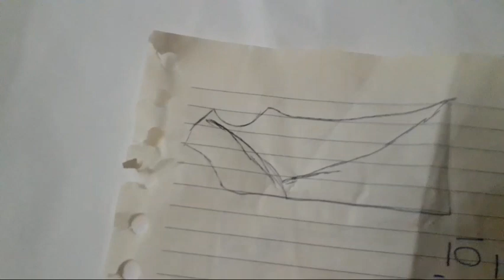تحتية عروسة بجميع تفاصيلها